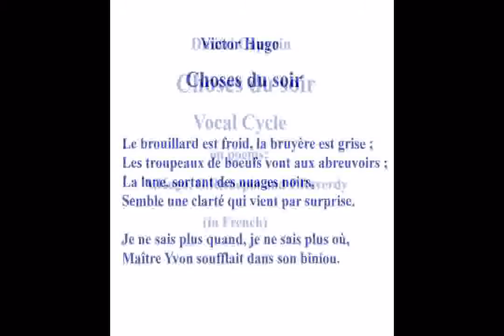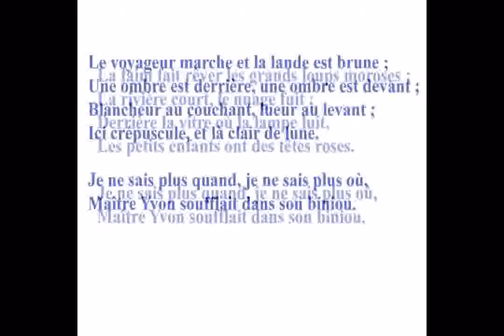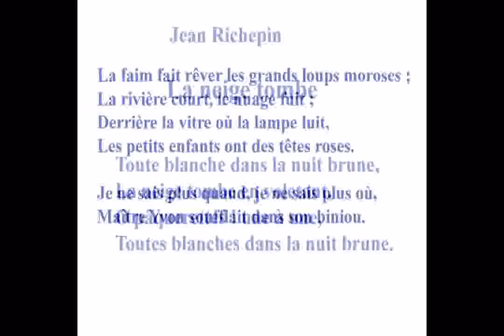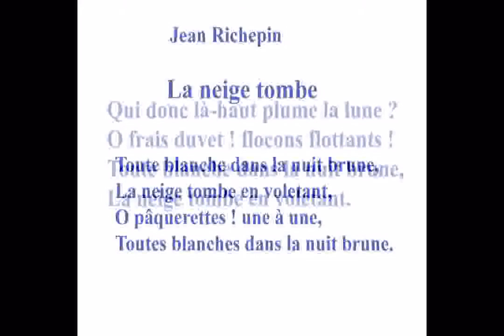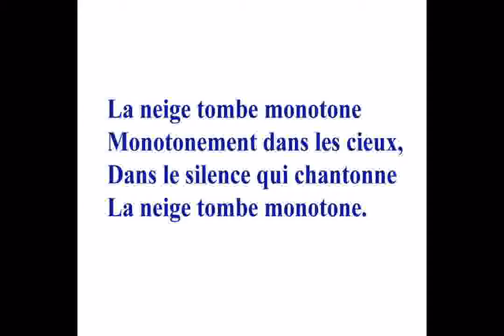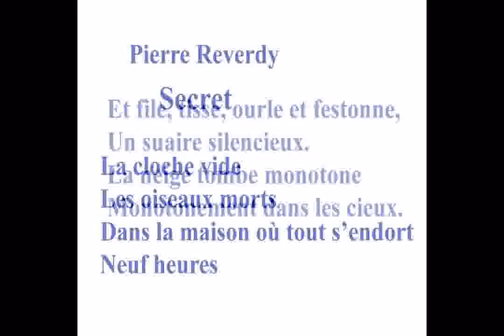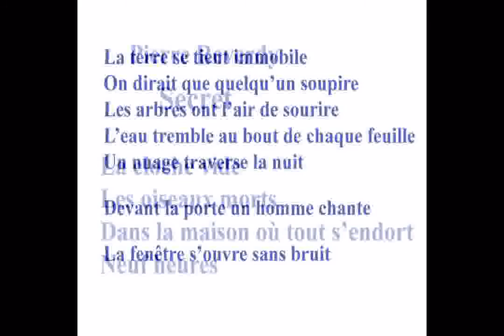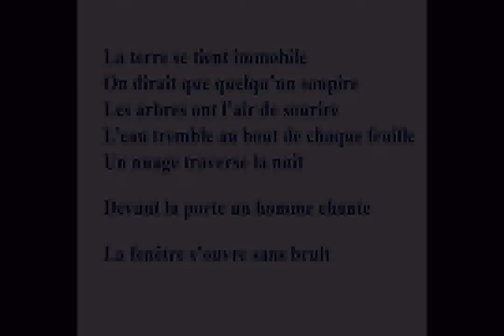Dmitri Capyrin - "Chose du Soir" for Soprano and Ensemble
Vocal cycle on poems V.Hugo, G.Richepin and P.Reverdy (in French)
Ekatherina Kichigina (soprano) and Moscow Contemporary Music Ensemble, conductor Alexei Vinogradov. Moscow 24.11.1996

Дмитрий Капырин - "Chose du Soir" (Вечернее) для сопрано и ансамбля
Екатерина Кичигина (сопрано) и Московский Ансамбль Современной Музыки, дирижёр Алексей Виноградов. Москва 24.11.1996